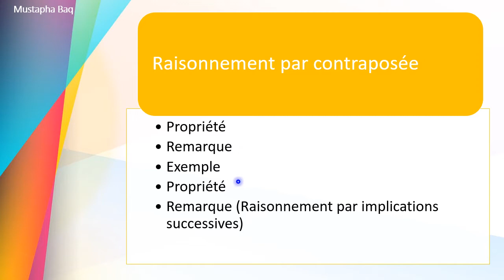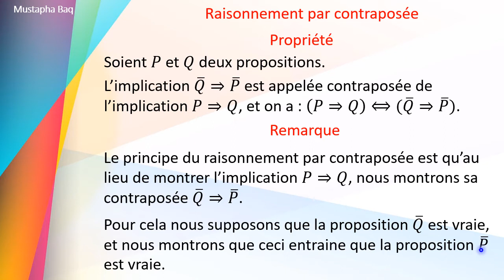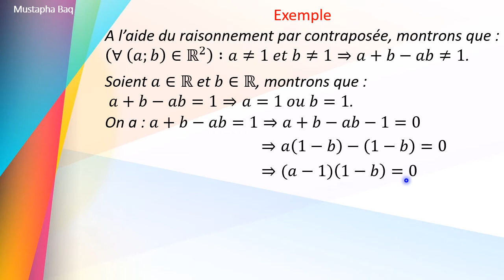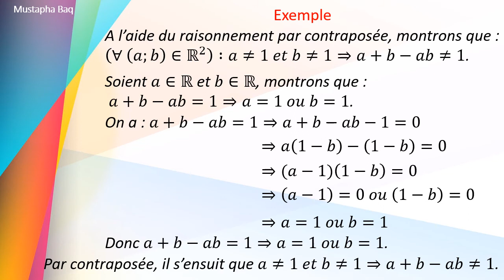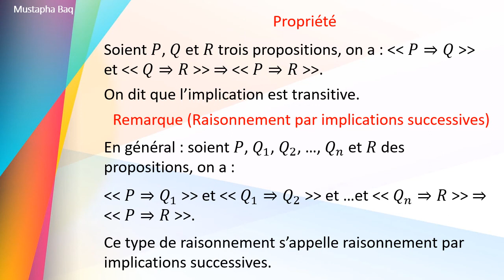Notions de logique - Partie 10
Raisonnement par contraposée